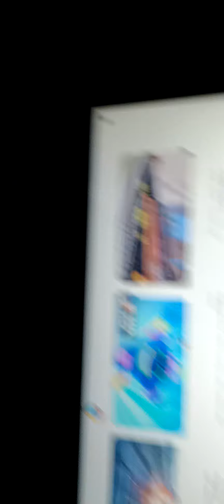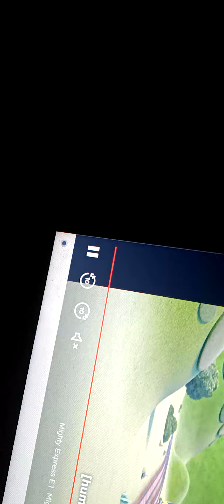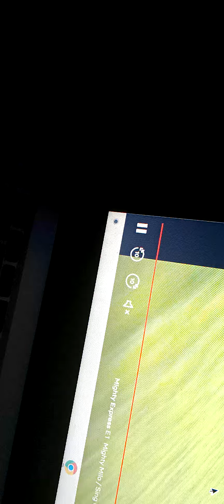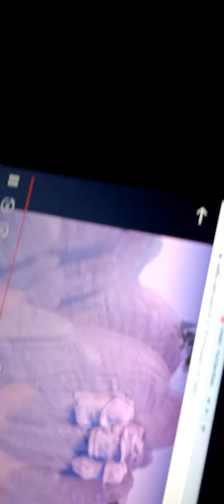Mighty Express AMV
Sing Out Porud Country Music Faye 🎸    With Build it Brock 🎸 Nico 🎸      the.           Concert At Night The Crowd The Trains is         Mighty Express    Country Music    More Crowd is Tayo the Little Bus and Titipo Titipo Powder Keg Roller Coaster Paw Patrol Big Foot presnet Meteor Northern Southern Railroad Train                                               🎸Eric Church creepin 🎤